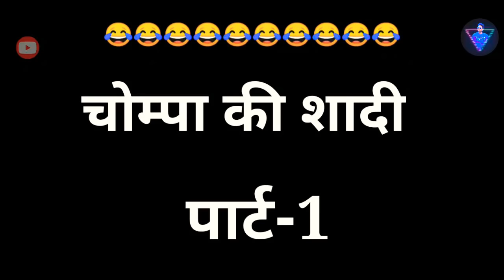🔐LOCKDOWN‼️कॉमेडी वीडियो‼️आदिवासी कार्टून वीडियो‼️आदिवासी कॉमेडी वीडियो 2021